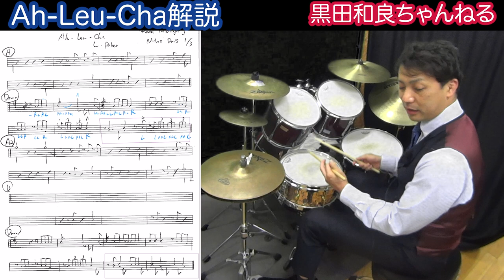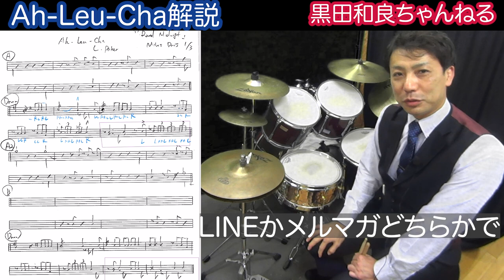ルーディメンツをドラムソロで使う良い例 Ah-Leu-Cha アウリューチャ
All American Drummer を練習をしていて
よく生徒にこれって
どうやってドラムに使うんですか？と聞かれます
実際僕もなかなか繋がるまで時間がかかりました

ジャズでは、左右に割るよりは
片方だけで演奏するとジャズになりやすいです
アランドーソン先生は綺麗に左右でつかうんですけどねえ

まずはこの曲の定番の８小節を覚えてつかってみましょう！

【参考動画】
Miles Davis - Ah-Leu-Cha